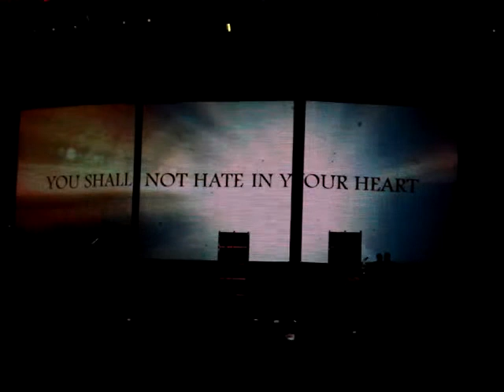MADONNA AINDA EM LIKE A PRAYER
EU E MADONNA CANTANDO JUNTOS LIKE A PRAYER.